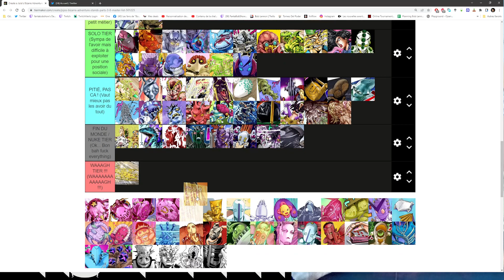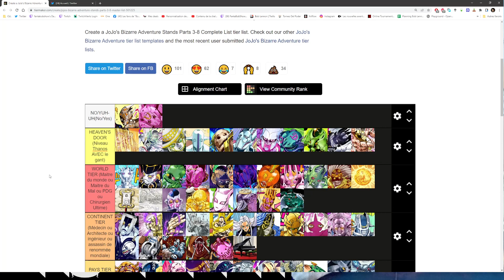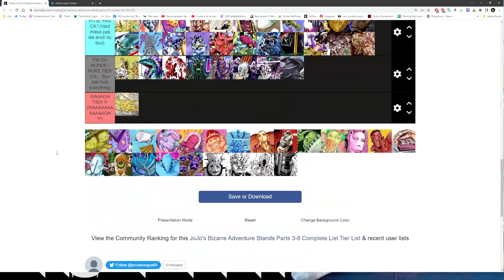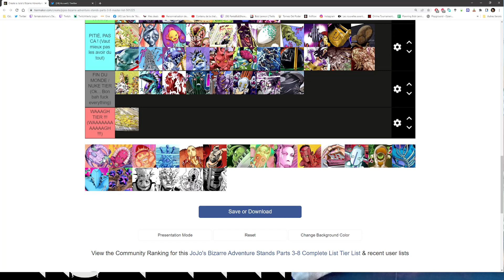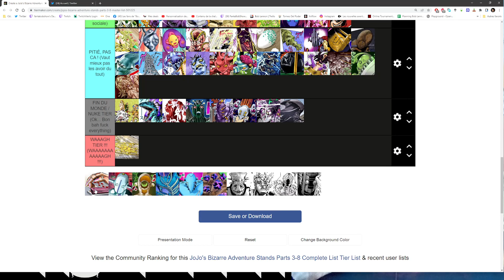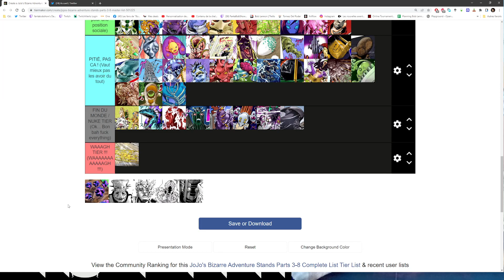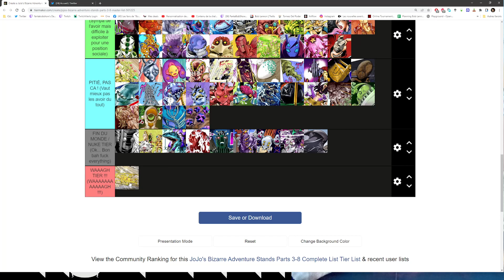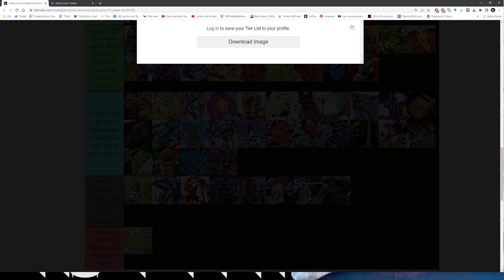[TWITCH] Tier List JoJo's - 17/10/22 - Partie [2/2]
Jeu : Tier List JoJo's

Bon visionnage ! :)